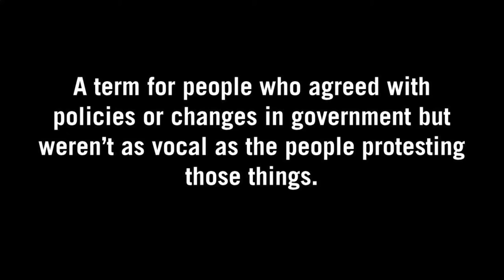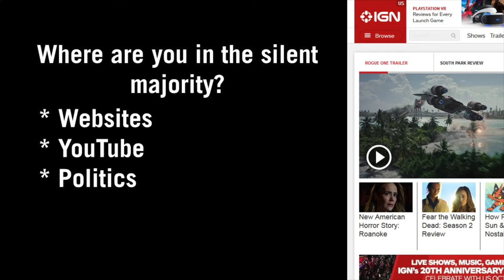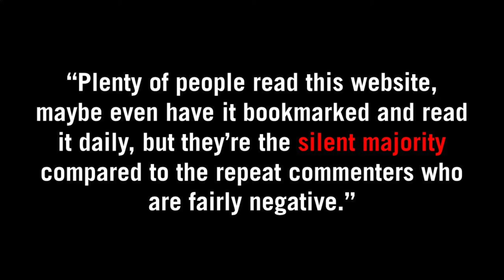What is the "Silent Majority"?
Our Word Up series takes a word and breaks it down, so you know how to use it! We cover gaming words like nerf, buff, and what it means to be OP. We talk about movies and video games, defining words like revisionist history, retconning, and continuity. Give us suggestions for words that you don't understand!